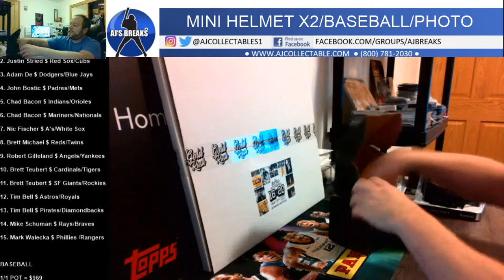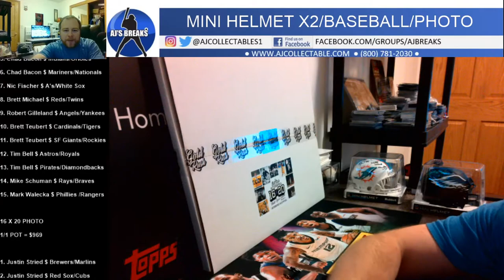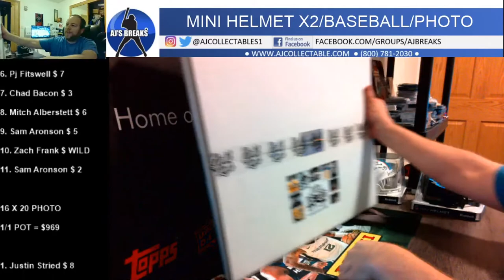MINI HELMET X2/BASEBALL/PHOTO 4/10/21